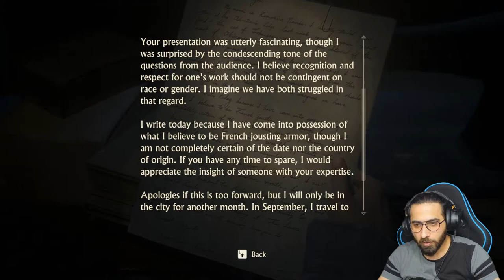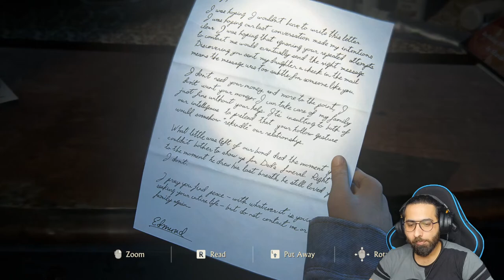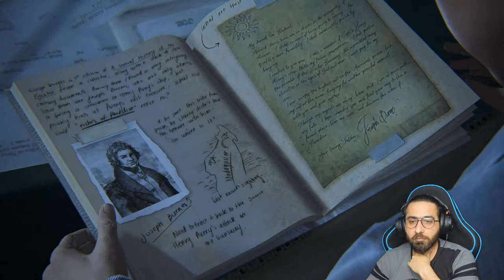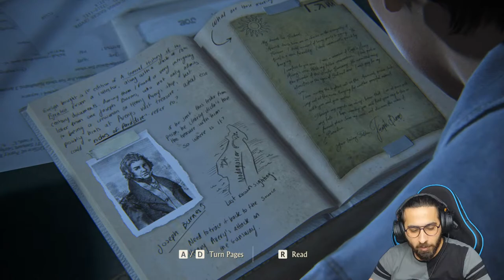Uncharted 4 live stream | Born Creator gaming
→ 𝐏𝐞𝐫𝐢𝐩𝐡𝐞𝐫𝐚𝐥𝐬
 • 2nd display : Acer Aopen 20 inches
 • Mousepad: TUKZER RGB XL
 • Headset: hyperx cloud core 7.1
 • Keyboard: ANt Esport mk 3200 RGB Mechanical Gaming Keyboard

khatarnak ishan,choo choo charles gameplay,choo choo charles aprt 1,choo choo charles #1,choo choo charles mods,choo choo charles best,horror game hindi,hindi horror game